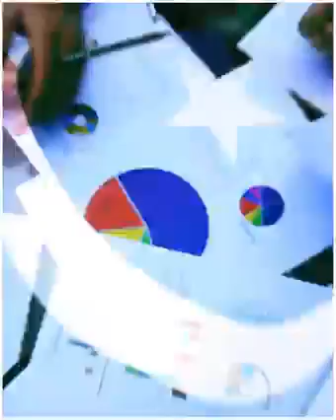इस पाकिस्तानी बच्चे की कहानी रुलाकर रख देगी अप[को....Pakistan's Real Hero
इस पाकिस्तानी बच्चे की कहानी रुलाकर रख देगी अप[को. Pakistan's Real HeroWORLD AMAZING FACTS